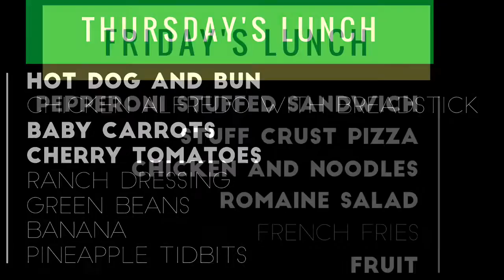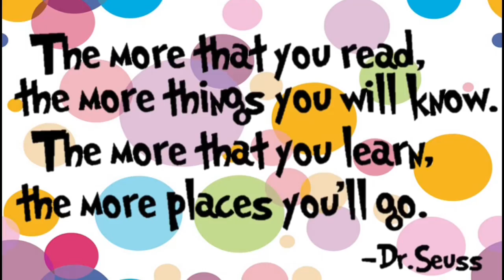Good Day, NMS 3/1/17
This song, "Fun fun fun" on Despicable Me soundtrack is not my original work.